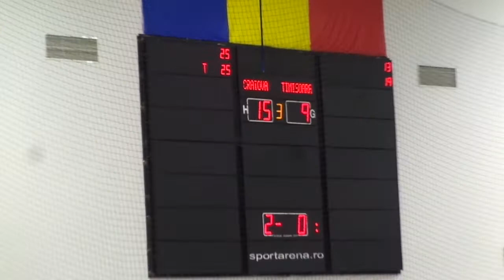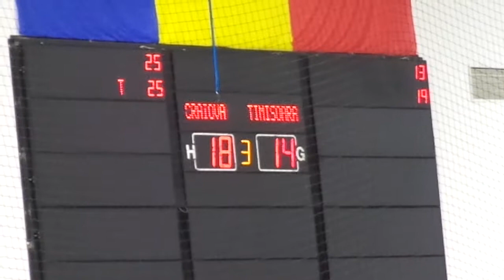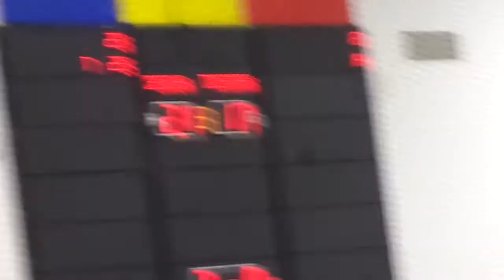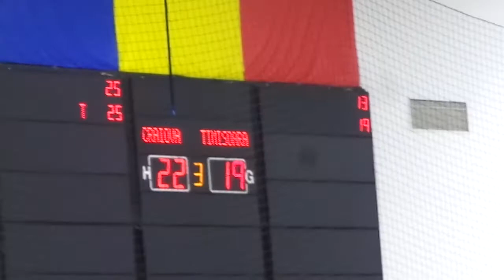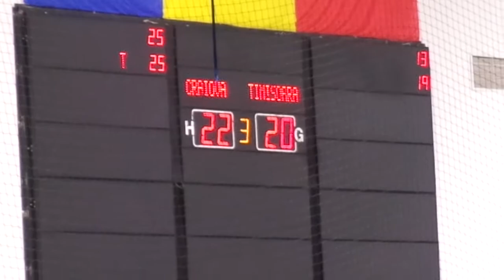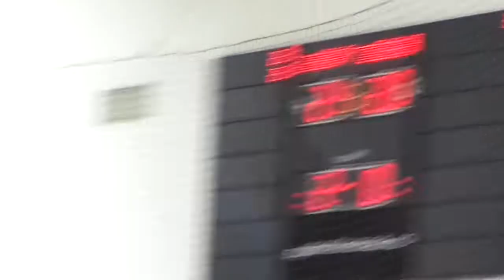SCMU Craiova - UVT Timisoara 3-0 , L1 volei , 23.02.2022 , setul 3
S.C.M.U. Craiova - U.V.T. Timisoara 3-0
Liga I volei , 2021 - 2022
Setul 3